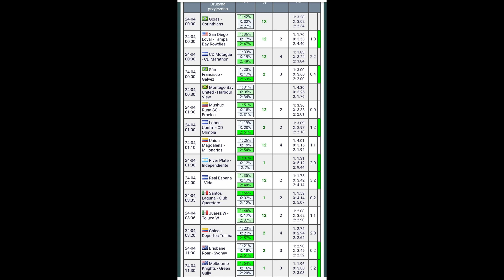Sprawdzamy stronę zulubet darmowe typy bukmacherskie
Czy warto ? Sprawdzamy dwa dni wstecz !